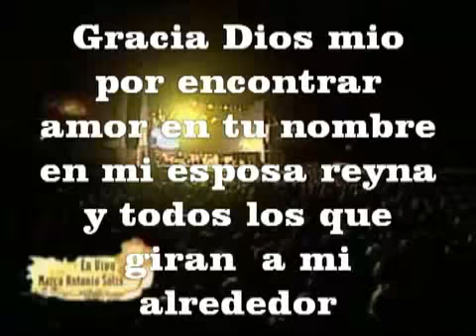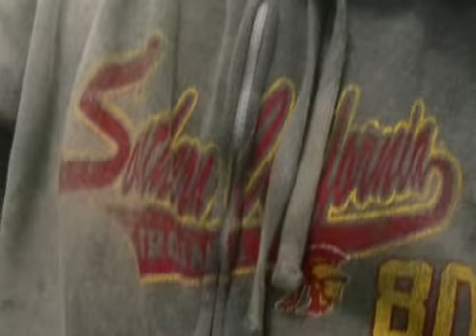angel d aguirre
viva el amor